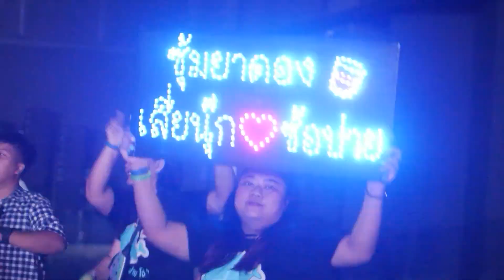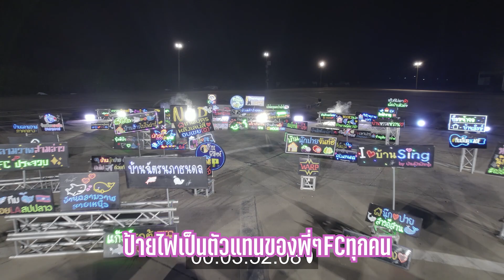SPOT พลังวิเศษ - นุ๊ก ธนดล Ft. ป๊ายปาย โอริโอ้ 「19 ตุลาคม นี้ 」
คุณเชื่อเรื่อง "พลังวิเศษ" ไหม . . .
นุ๊ก - ปาย เชื่อว่าการเดินทางมาเจอกัน
จับมือก้าวผ่านทุกอุปสรรค และทุกพลังรัก
ทุกกำลังใจจากพี่ๆFC คือสิ่งวิเศษที่สุด ที่ทำให้มีวันนี้